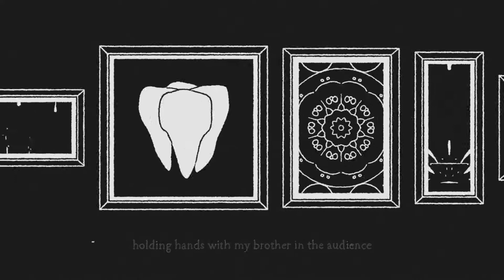Brother Bird- "doomsday" (official lyric video)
written by Caroline Swon, & Andy Hull
produced by Andy Hull, Robert McDowell, & Caroline Swon